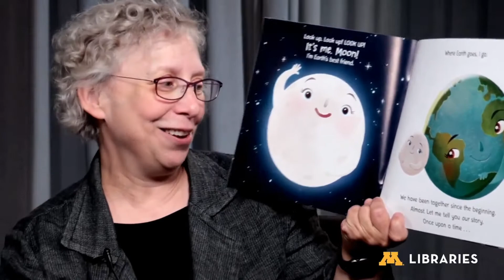How to Pronounce Earth's Best (Real Life Examples!)